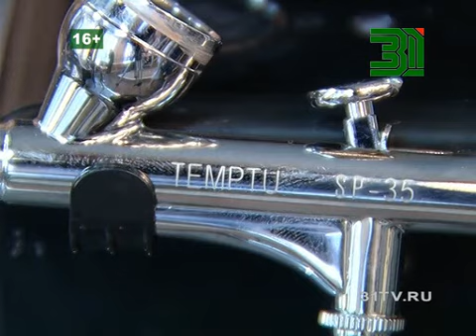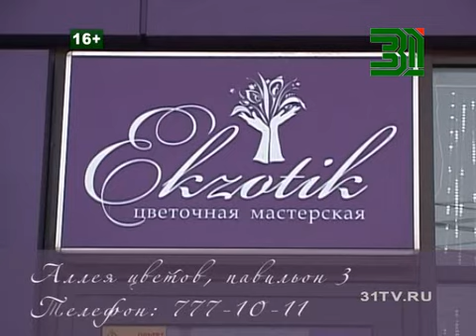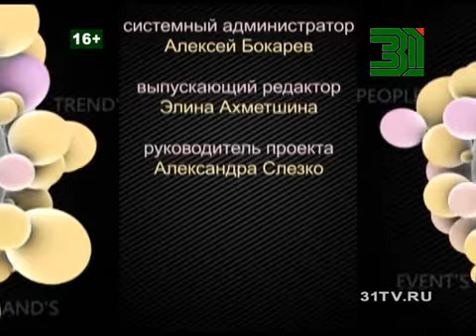Beautytime выпуск 1167 (эфир от 03.07.2015)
Смотрите в программе:

- Что необходимо, чтобы макияж не "потек" в жару рассказывают специалисты мейк ап студии "Гримерка"
- Аэрограф — прибор, который использовали когда-то для покраски стен, сегодня его применяют в визаже
- колорблок или колорблокинг — тенденция позволяющая выглядеть не только стильно, и стройно
- Беби модель 2015: чем запомнился конкурс, как прошел финал и что планируют победительницы
- Идеи вечерних нарядов для летних праздников